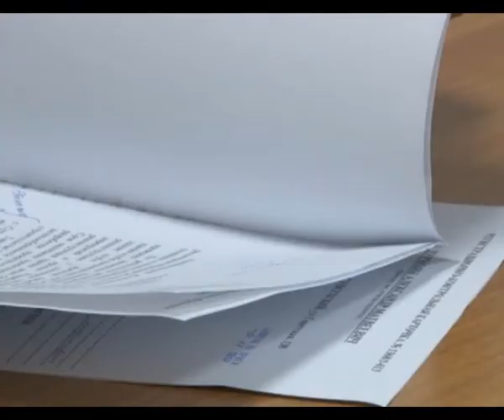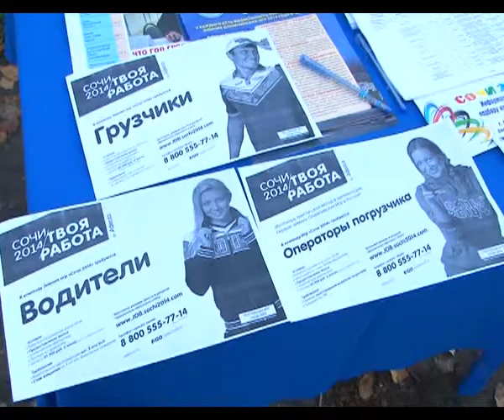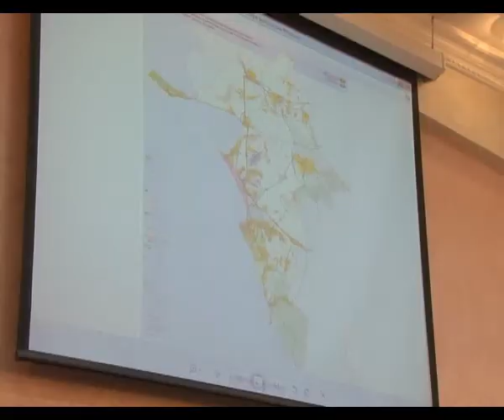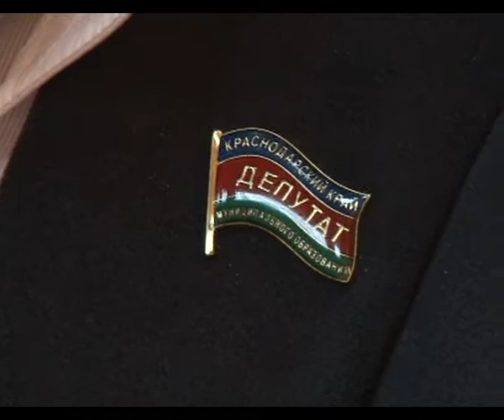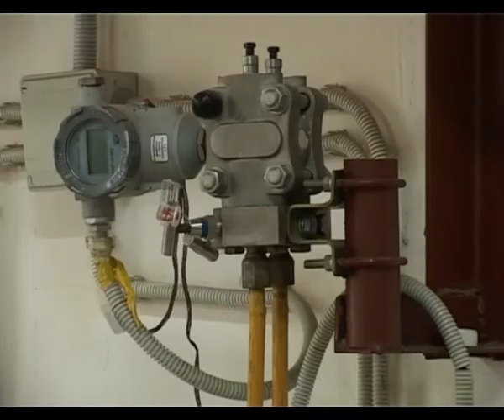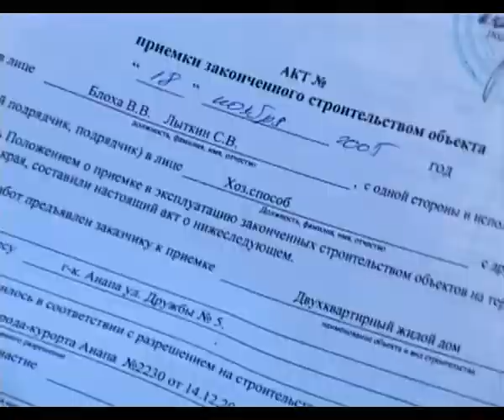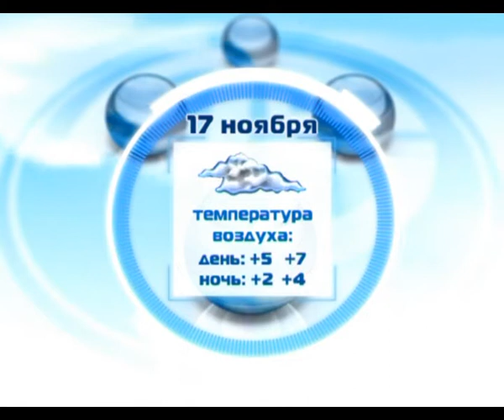Итоги недели "Анапа Регион" от 15 ноября 2013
новости за последнюю неделю
Больше новостей на anaparegion.ru